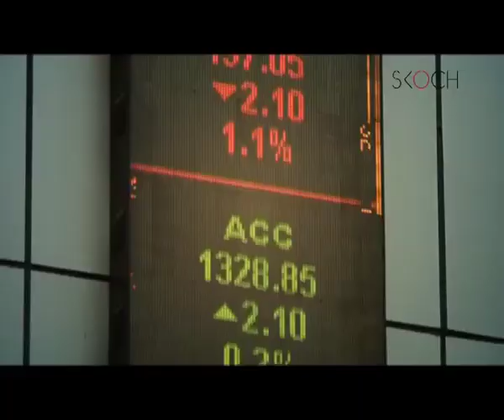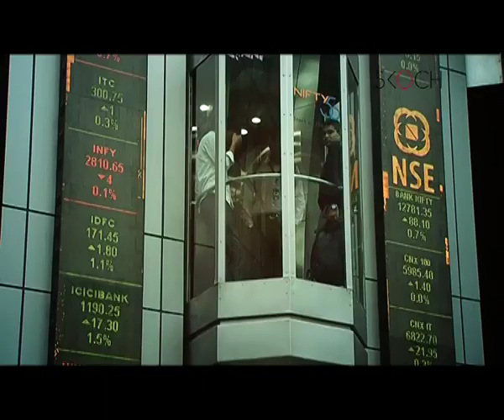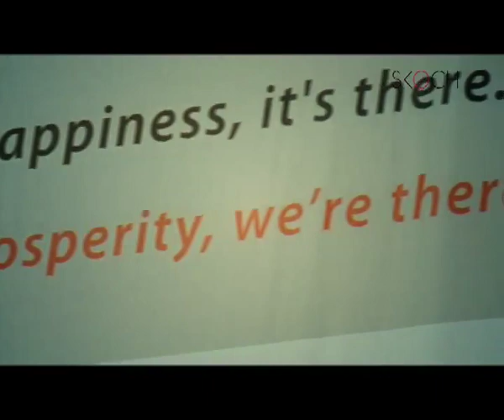NSE Democratising Capital